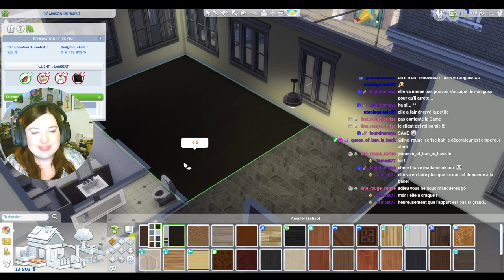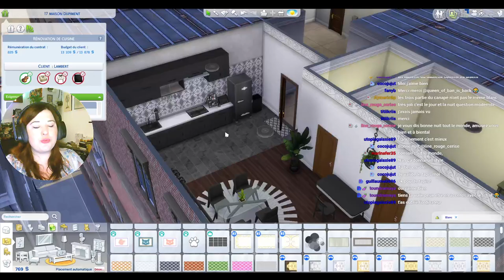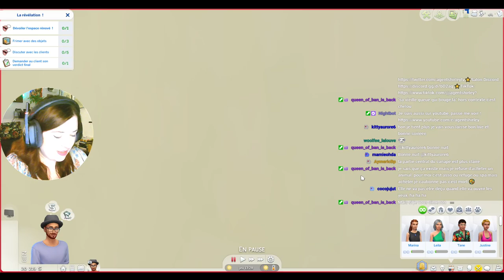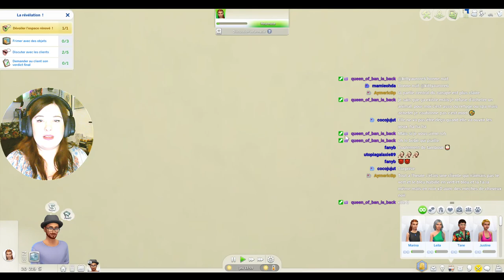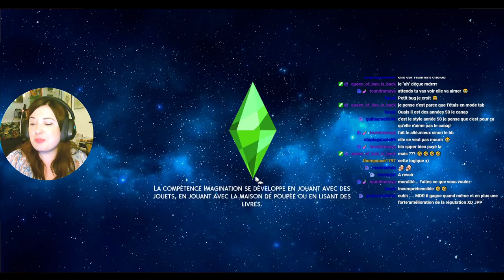LP Découverte - Décoration d'intérieure #4 TOUT LE CONTRAIRE - Les Sims 4